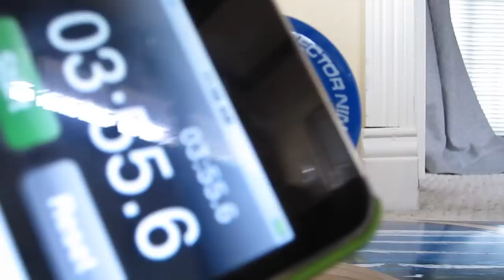Bones Reds bearings spin 4 minutes!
only ridden for maybe 15 minutes then cleaned with paint thinner.

im mclovin these bearings.

holy shit 10,000 views?:D